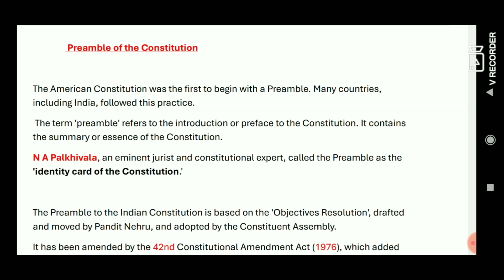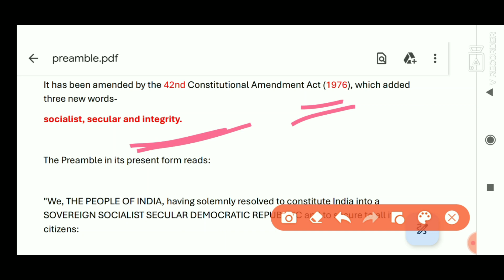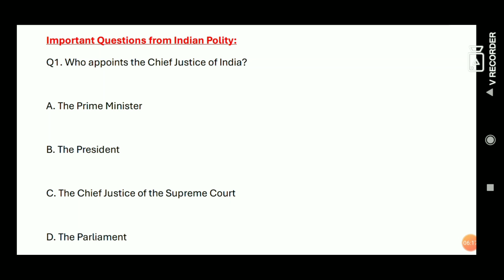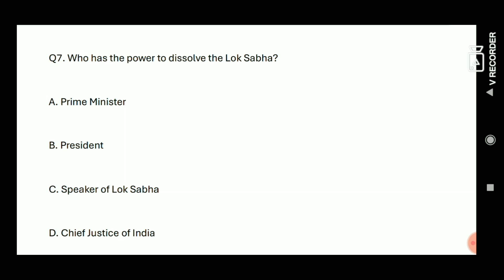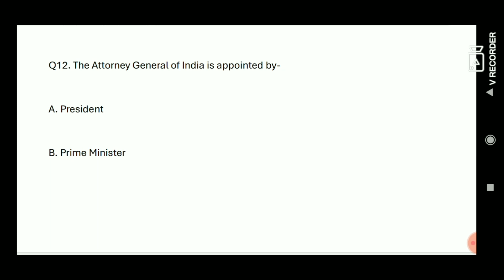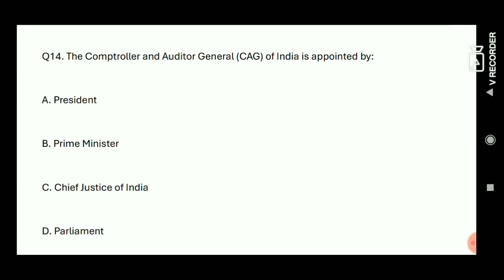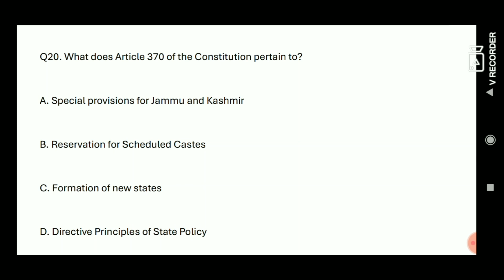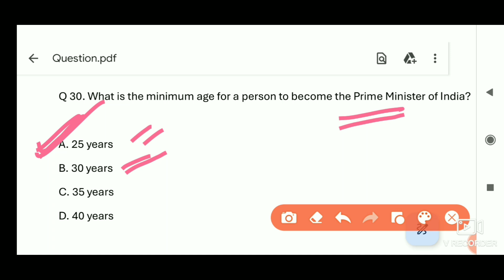Indian Politics||Constitution of India|| ASSAM TET EXAM|| ADRE 2024|| ASSAM POLICE EXAM|||APSC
GENERAL KNOWLEDGE|| GENERAL STUDIES||Graduate teacher TET examination||High school TET EXAM